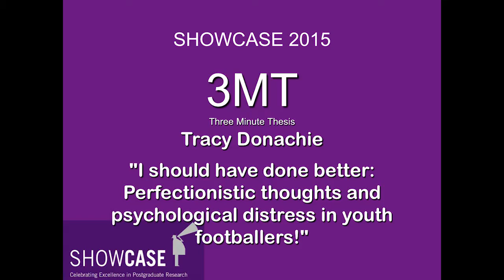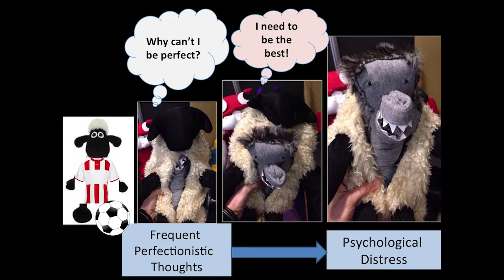Tracy Donachie- 3MT University of Leeds 2015